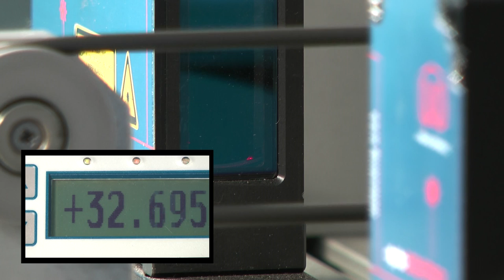optoCONTROL - Dynamic Gap Measurement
Bei allen Modellen der Gruppe optoCONTROL sendet eine Lichtquelle einen Laser- bzw. einen LED-Lichtvorhang in Richtung des Empfängers. Dabei wird das erzeugte LED- oder Laserlicht durch eine Linse aufgefächert. Entweder wird die empfangene Lichtintensität oder der Schattenwurf ausgewertet, was bei transparenten Messobjekten eine Rolle spielt. Im System selbst befindet sich keinerlei Mechanik. Das bedeutet höchste Lebensdauer ohne Reparaturen. Die Systeme eignen sich für Größen wie Durchmesser, Breite, Spalt, Position, Kante, Trübung oder Segmente einer Körperkante innerhalb des Lichtvorhangs, der bis zu 40 mm Breite erreicht.